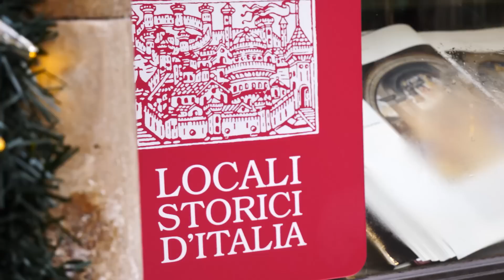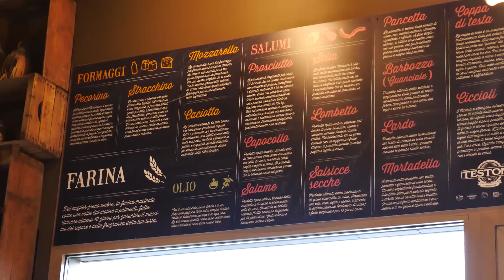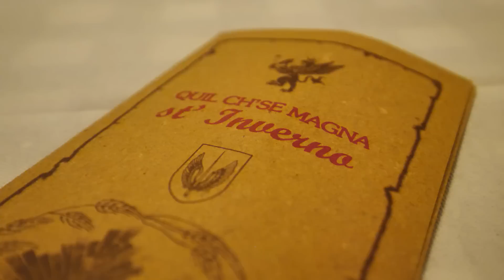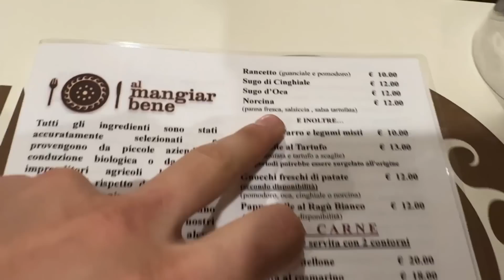Perugia FoodTour - Tutti i migliori cibi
Primo FoodTour dell'anno, nuova regione, nuova città con tante prelibatezze da provare. Sedetevi, rilassatevi e buona visione!